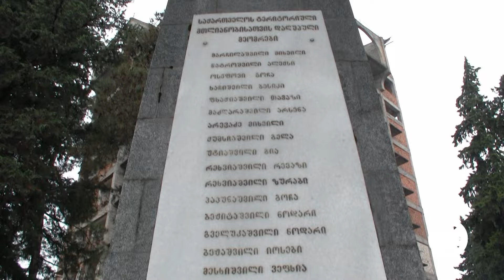გურჯაანის მუნიციპალიტეტის მერმა ერთიანობისთვის მებრძოლ ჯარისკაცებს პატივი მიაგო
17 ოქტომბერი ომისა და თავდაცვის ძალების ვეტერანთა დღეა. ზუსტად ათი წლის წინ საქართველოს პარლამენტმა მიიღო კანონი ვეტერანთა სახელმწიფო სამსახურისა და ამ დღის დაწესების შესახებ. სტატისტიკური მონაცემებით, დღეისათვის 70 000- მდე პირს მინიჭებული აქვს ვეტერანის სტატუსი.  გურჯაანელ გმირთა მემორიალთან, მუნიციპალიტეტის მერმა გიორგი მაჭავარიანმა კიდევ ერთხელ გაიხსენა საქართველოს ერთიანობისთვის მებრძოლი ის ჯარისკაცები, რომლებმაც  სიცოცხლე შესწირეს ქვეყნის დამოუკიდებლობას.   ღონისძიებაში  ვეტერანთა სახელმწიფო სამსახურის რეგიონული ხელმძღვანელი თამაზ კალატოზიშვილი  მონაწილეობდა.